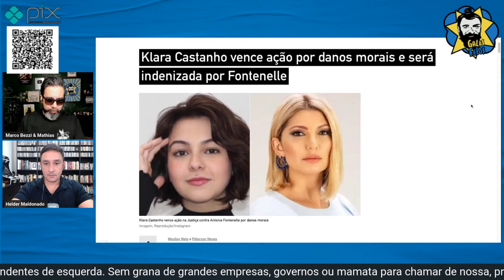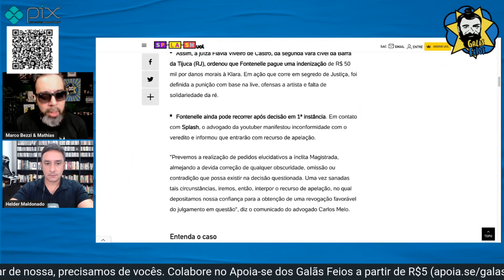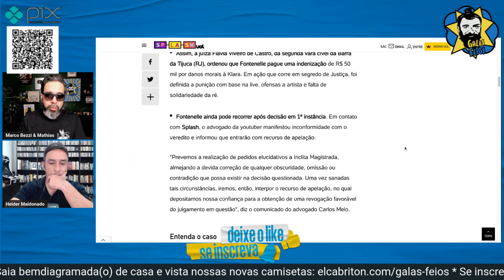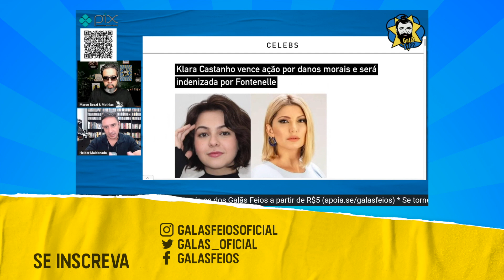Fontenelle é condenada em processo de Klara Castanho | Galãs Feios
A atriz Klara Castanho venceu o processo contra Antônia Fontenelle por danos morais e se emocionou ao relembrar todo o caso. Fontenelle foi condenada no mesmo dia da audiência. Ela deverá pagar R$ 50 mil para Klara Castanho. A decisão, contudo, ainda cabe recurso. Helder e Bezzi comentam.